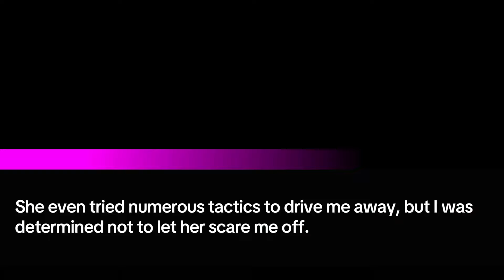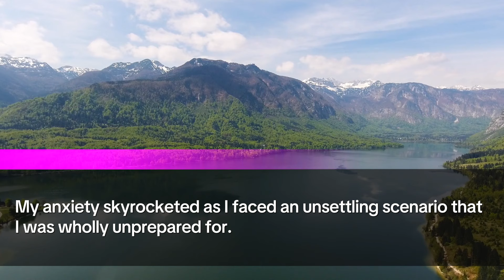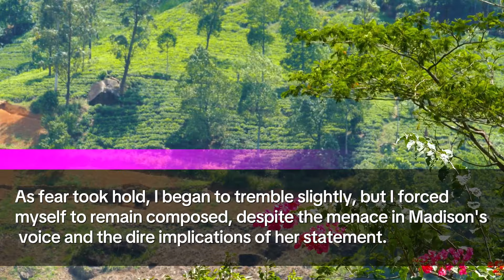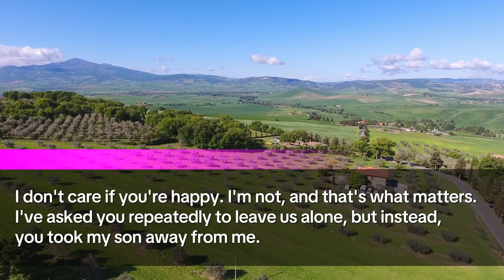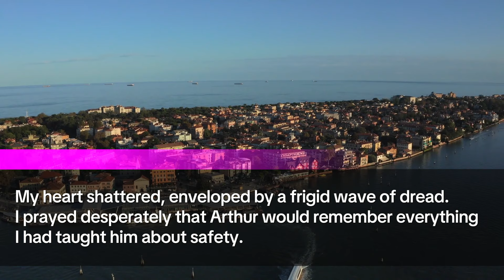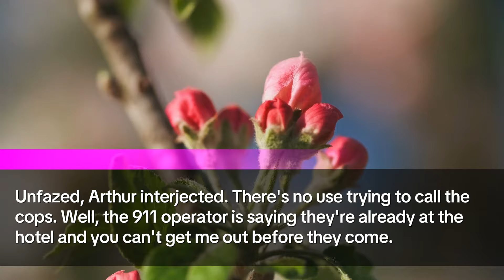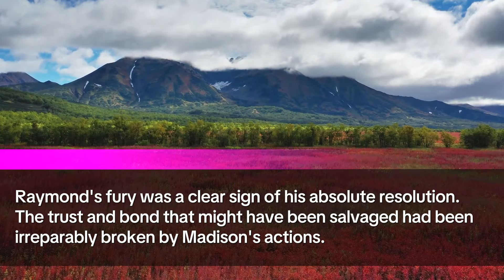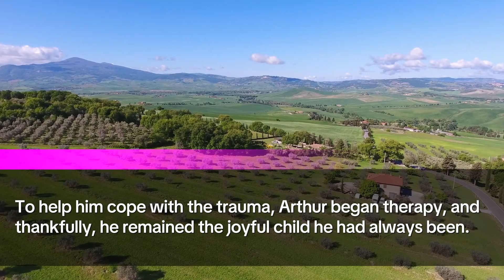MIL Abducted My Son, Then MIL Called Me, Shouted: You Stole my Son from me, So I've Stolen yours...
🎥 Welcome to a Story of reconciliation, betrayal, and courage. In this emotional rollercoaster, I share a deeply personal story about reintegrating my mother-in-law, Madison, into our lives, despite her previous attempts to sabotage my marriage to her son, Raymond. What starts as a hopeful healing process takes a terrifying turn, and it all unfolds here.

👨‍👩‍👦 The Background:
Madison, always protective of Raymond, tried every trick in the book to drive me away, fearing she'd lose her son like she lost her husband years ago. After causing chaos up to our wedding day, she was cut off. Years of peace followed, but the absence left Raymond feeling incomplete. Despite my reservations, when Madison reached out, we decided to give her a chance for the sake of our son, Arthur, hoping she could be the grandmother he never had.

🔄 The Turnaround:
After seemingly genuine apologies and three years of supervised visits, we thought Madison had changed. But when she asked to spend a day alone with Arthur, a gut-wrenching fear I couldn’t shake took over. My fears materialized when I went to pick up Arthur, and they were nowhere to be found. Madison’s disturbing joy in telling me they were not just out but gone started a frantic and terrifying chase.

🚔 The Confrontation:
With my heart pounding and panic setting in, I captured Madison's chilling threats and taunts over the phone. As I struggled to locate them, my son’s bravery shone through. Locked in a hotel bathroom in Salt Lake City, Arthur called the police, managing to stay safe until help arrived.

👮‍♂️ The Outcome:
The confrontation escalated until the police intervened. Madison faced the consequences of her actions as the truth of her malicious intentions was revealed, leading to legal repercussions and a family forever changed.

📌 Reflections and Lessons:
This story is a powerful reminder of the strength found in forgiveness, the importance of maternal instincts, and the profound impact of family dynamics. It's also a testament to the courage of a young boy who, when faced with unimaginable fear, remembered his mother’s teachings and saved himself.

🔗 Why Share This Story?
Our journey through fear, betrayal, and ultimate protection is a testament to the resilience of the human spirit. By sharing this, I hope to inspire others to trust their instincts, protect their loved ones, and find the courage to confront even the most daunting challenges.